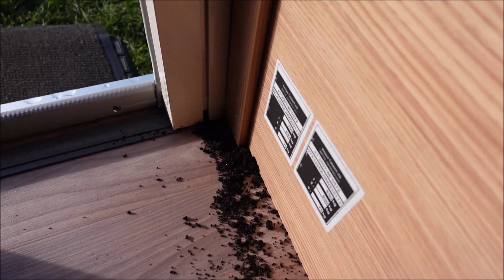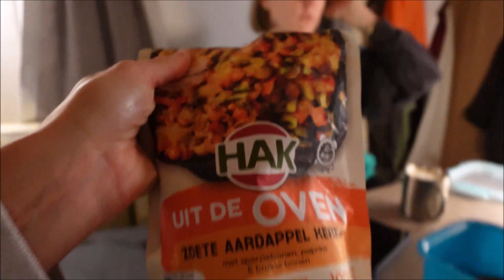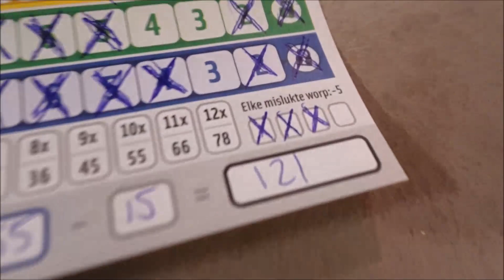#251 DEZE CAMPER IS ECHT HEEL GROOT I De Twee Bruggen Winterswijk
Deze dag begint niet zo heel lekker maar de zon maakt alles weer goed. We maken een wandeling rond de Slingeplas te Bredevoort. We maken ook weer een heerlijke maaltijd in onze Omnia oven.

Groetjes,